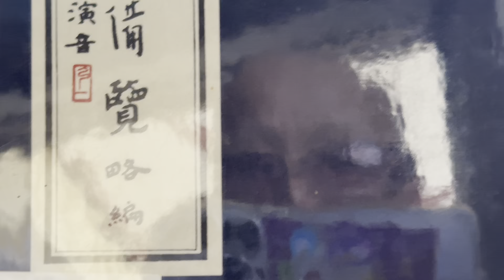南山律57頁上果下清律師